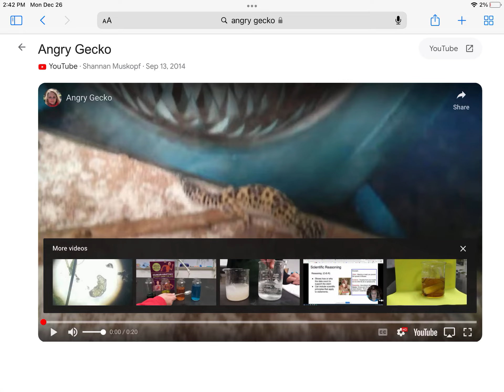This gecko is literally abused 💀 someone call reptiles serivces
WHY WOULD YOU DO THIS WHY WHY